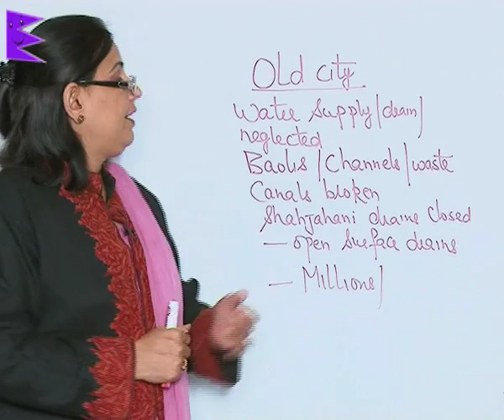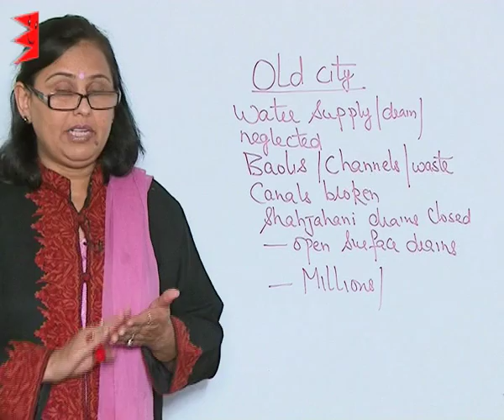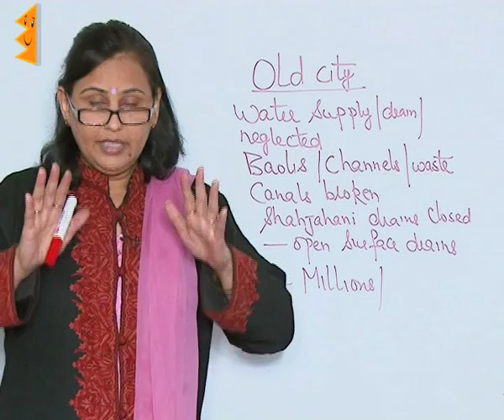CBSE Class 8 History Colonialism and the City Inside the Old City |Extraminds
Chapter: Colonialism and the City
Topic: Inside the Old City
Extraminds